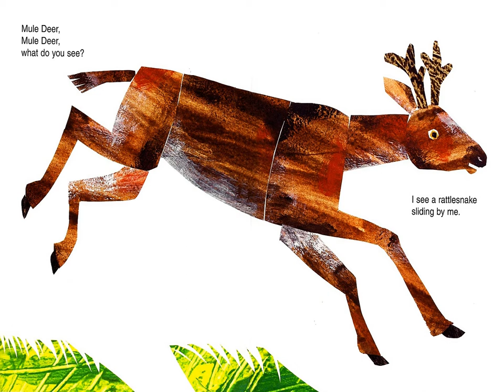Baby Bear, Baby Bear, What Do You See? by Bill Martin Jr Eric Carle - Read Well - Read Aloud Videos.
Baby Bear, Baby Bear, What Do You See? by Bill Martin Jr EricCarle ReadWell - ReadAloud Videos for Kids.

Go along with Baby Bear to find Mama and learn about many native North American animals and a verb to describe them. Will you help Baby Bear find mama? What animals do you think you will see?